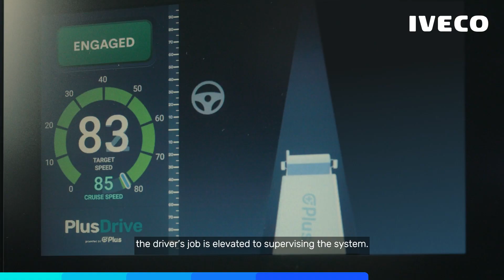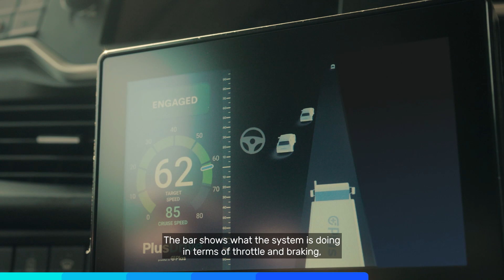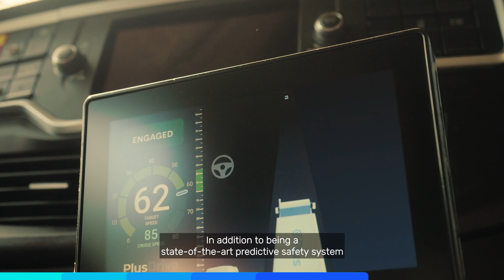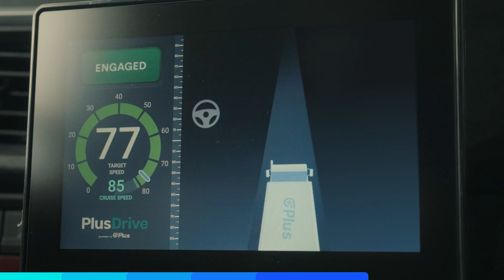We are on our way to make automated-truck driving a reality - IVECO S-WAY Plus Drive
We are on our way to make automated-truck driving a reality! Together with Plus, we are implementing Artificial Intelligence on board our IVECO S-WAY: PlusDrive is an autonomous driving software that provides drivers with superhuman awareness of the vehicle’s surroundings, thanks to the advanced sensors including lidars, radars, and cameras. We have now started public road testing in Germany in order to collect data and show how the system can automatically handle driver-supervised maneuvers.The trial will continue in the next weeks on the roads of Europe: watch the video to learn all about our journey.